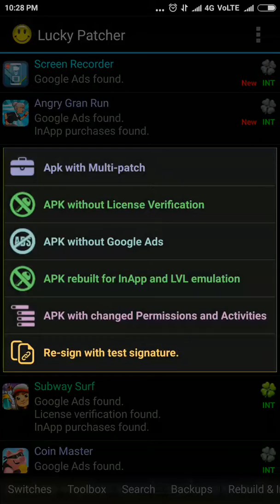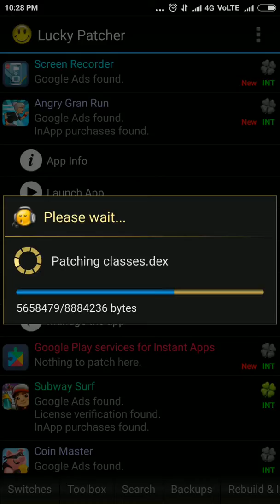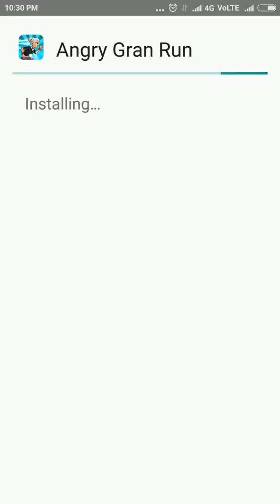How to hack games